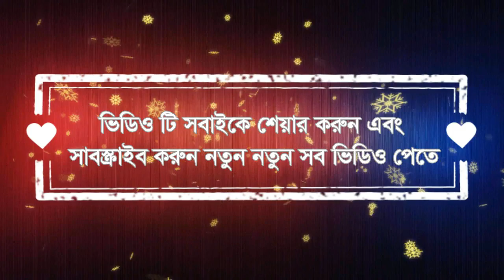Bangla joyguru krittan (জয়গুরু কীর্তন)II Bangla Devotional song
Retaled Tag:
 bangla joyguru krittan (জয়গুরু কীর্তন),
joyguru kirtan,
joy guru album,
joyguru morning prayer,
joy guru sankar,
joy guru band,
joy guru dinhata,
joy guru sound,
joy guru fatafat,
joy guru song 2019,
joy guru song 2018,
joy guru song odia,
joy guru song mornigh,
joy guru song bangla,
joy guru song dj,
joyguru nigamananda song,
joy guru bolo vai,
joy guru bole
joy guru bangali songs,
joyguru bani
joyguru joyguru bola daki bar bar,
joyguru sanatan,
joyguru kantha stitch,
joyguru sanatan sampraday,
joyguru kantha stitch west bangal,
joy guru media
joyguru kitten,
joy guru bhajan,
joy guru bhajan video,
odia joy guru bhajan,
sadhguru bangla,
sadhguru bengali,
sadhguru bangla video,
bangla video,
sadhgurubengali,
sadhgurubangla,
satguru bangla
shadgurubangla,
thakur nigamananda,
nigomananda bhajan, nigomananda video,
nigomananda gaan,
nigomananda thakur,
nigomananda latest song,
nigomananda song
সদগুরু,
সদগুরু বাংলা,
গুরুদেব,
বাংলার গুরুদেব
জগদগুরু,
জয়গুরু,
জয়গুরু গান,
জয়গুরু যাত্রা,
জয়গুরু মিডিয়া,
জয়গুরু নাম,
জয়গুরু পঞ্চ রাস,
জয়গুরু ভিডিও গান,
জয়গুরু যাত্রা পালা,
জয়গুরু কীর্তন,
ভোরের প্রভাতী কীর্তন,
প্রভাতী কীর্তন mp3,
কীর্তন গান mp3,
জয়গুরু ভজন,
জয় গুরু কা ভজন,
জয়গুরু দেব কা ভজন,
জয়গুরু দেব কা ভজন ভিডিও
bangla joy guru bhajan,
joy guru thakur bhajan,
bangali devotional songs,
bangla devotional,
bangla devotional gaan,
bangali devotional song mp3 download,
bengali devotional song mp3,
bengali devotional songs download,
guru kirran,
guru kirtan mp3 download,
guru kritan gurbani,
guru kirtan video,
guru kirtan party,
guru kirtan songs,

guru kirtan download,
guru kirtan gaan,
joy guru pratrhana,
joy guru photo,
joy guru bangla gaan,